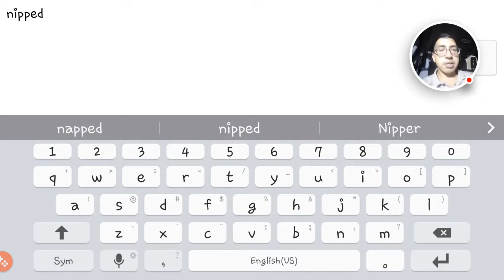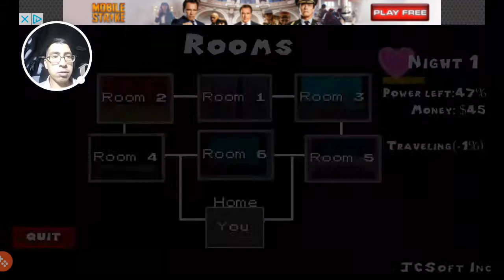Am I a furry? FIVE NIGHTS OF LOVE DATING SIMULATOR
New try at a video, doing mobile gaming. Let me know what you think!

Snap chat: crash-raintr33